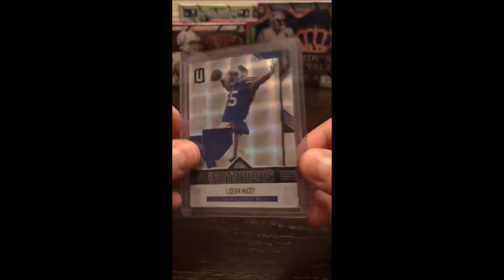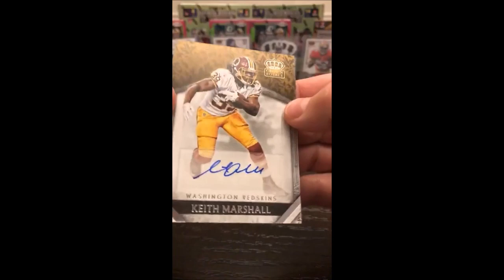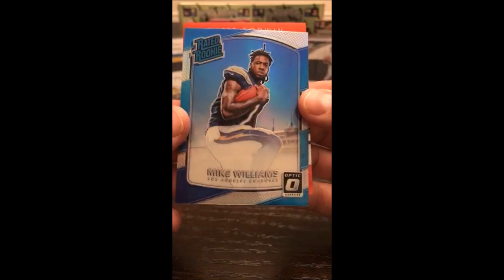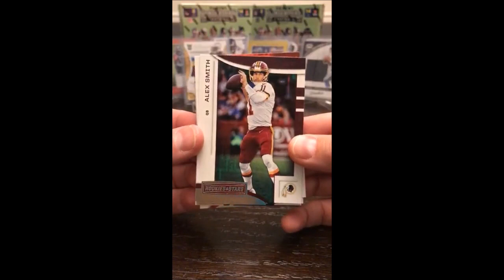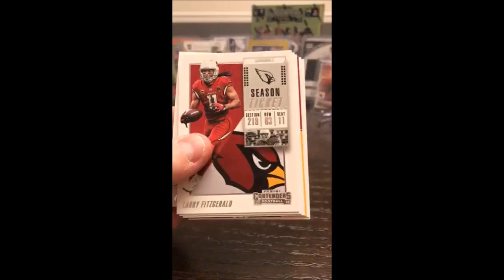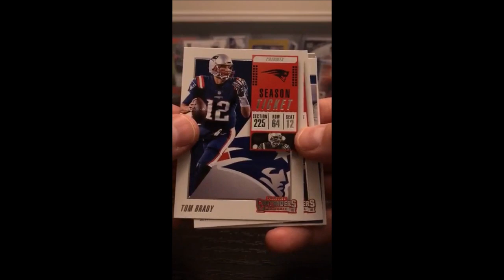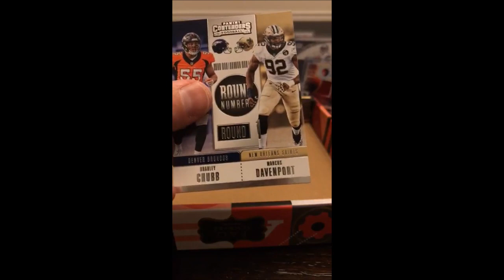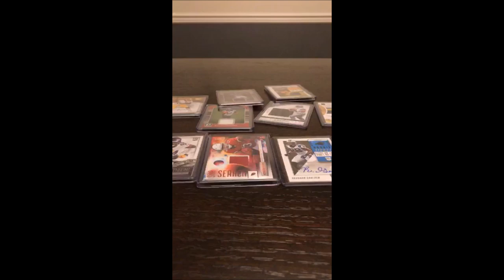8 Box Football Mixer - Group Break #1